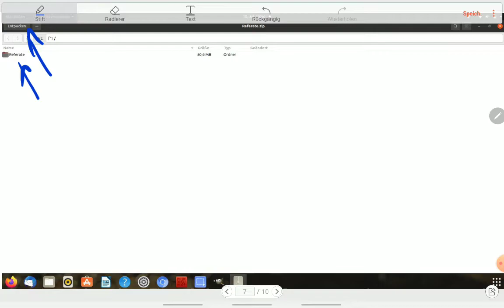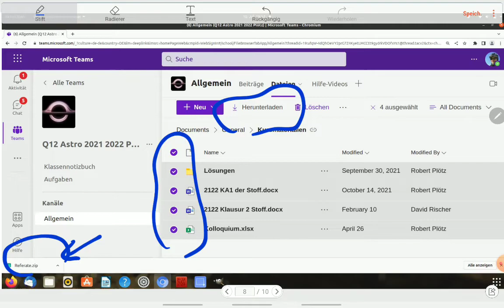MS Teams: Dateien herunterladen und sichern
Teams wird abgeschaltet. Ich erkläre wie man Dateien sichert.